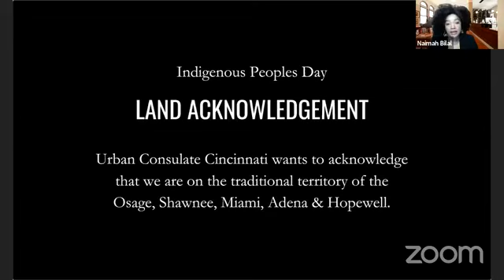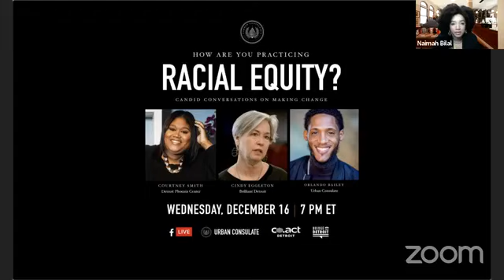Truth-Telling from the Top (Oct 2020)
In a time of racial reckoning, how can civic leaders lean into truth-telling & repair within their organizations & spheres of influence? Naimah Bilal & Gee Horton of Urban Consulate Cincinnati host Jennifer Ingram of Calibrated Lens and John Faherty of The Mercantile Library for a livestreamed conversation on October 12, 2020. Recorded by Afrochine, thanks to support from The Carol Ann and Ralph V. Haile, Jr./U.S. Bank Foundation.